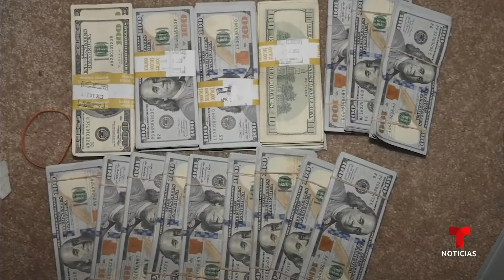Llega a su recta final el juicio a Menéndez donde alegan "patrón de corrupción" | Noticias Telemundo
Video oficial de Noticias Telemundo. Así le dijo la fiscalía al jurado durante sus argumentos de cierre sobre los hallazgos de la investigación en contra del legislador demócrata por Nueva Jersey, quien se ha defendido diciendo que los fiscales "no han comprobado ninguno de los cargos".